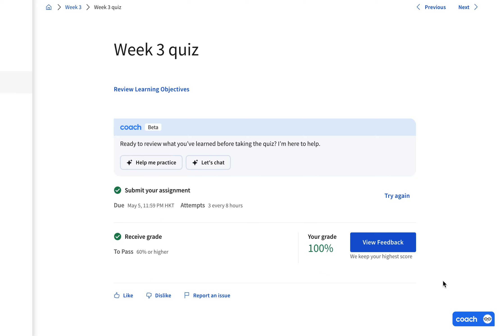Week 3 quiz | Coursera Fundamentals of Flight mechanics Specialization 2024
Fundamentals of Flight mechanics Specialization 2024 | Course 1 | Flight mechanics - The basis
Week 3 | Week 3 quiz

Get hands-on understanding of Flight mechanics. Apply it to the critical review of a flight accident report, or to the set up of a flight test program, or for drafting the preliminary design of an airplane.